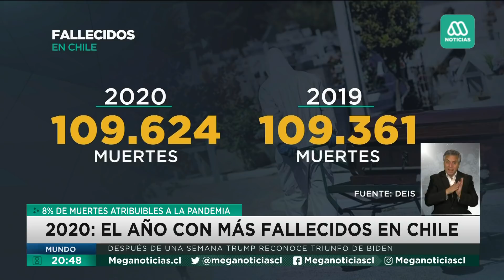Vacuna contra el coronavirus | En enero podrían estar disponibles las primeras dosis en Chile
A partir de enero podrían estar disponibles las primeras vacunas contra el covid-19 en Chile. Se calcula que, en total, más de 40 millones de unidades van a estar reservadas para nuestro país.